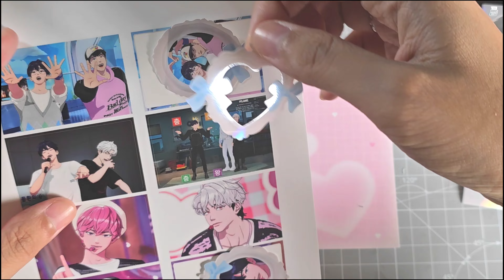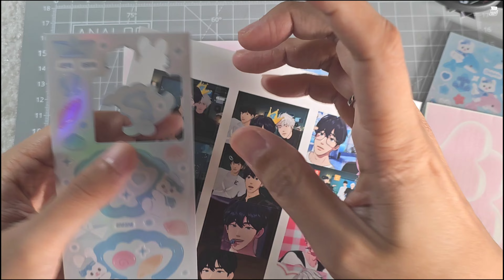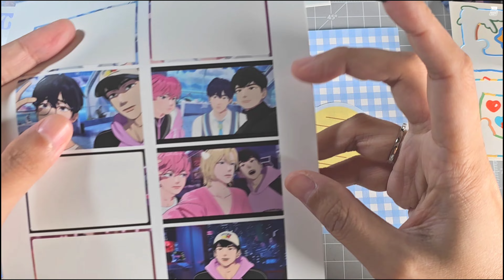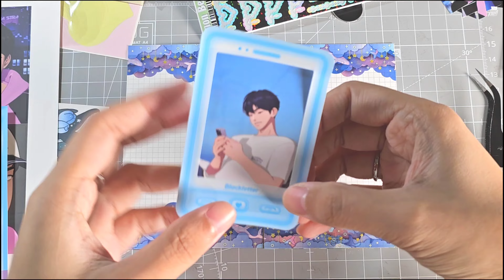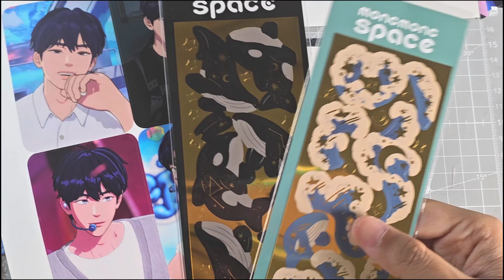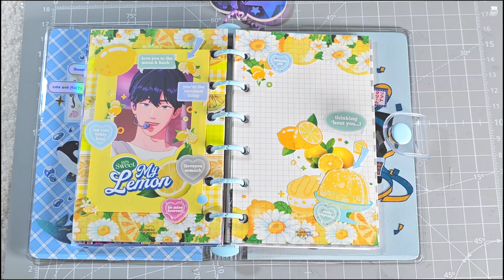[다꾸] 덕질용 다이어리에 사진으로 다꾸하기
지난번 셋업한 덕질 다이어리에 제가 뽑은 플레이브 사진을 잔ㅋㅋ뜩ㅋㅋㅋ! 붙여서 다꾸하고 있어요..
이제 저도 하이틴 다꾸 할 때 붙일 사진 많이 있어요..!
스티커가 아주 잘 어울리는 미모의 남자들 사진이 있어요..!
이번 덕질 다이어리 동안 잘 부탁드려요!